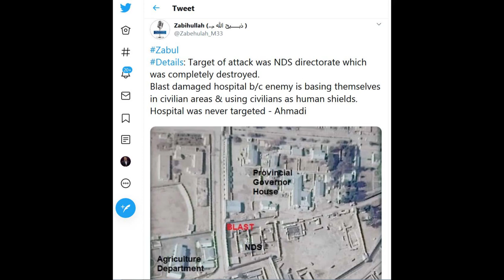Taliban killed dozens of NDS operatives in Zabul attack.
After US President Donald Trump called off peace negotiation with Taliban, the insurgents opened doors to hell for US and Afghan forces in Afghanistan.